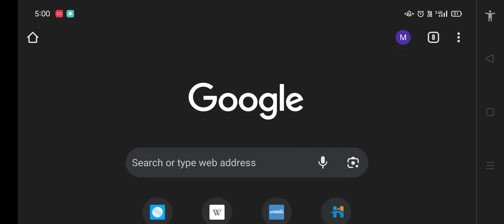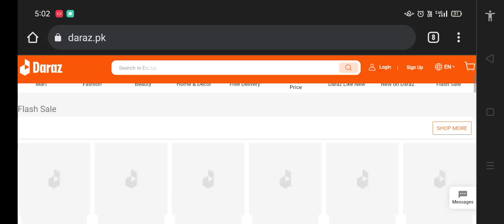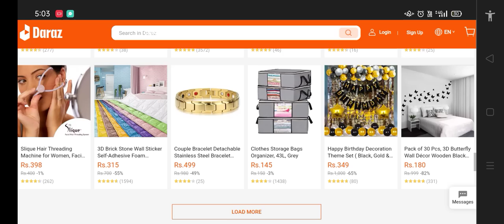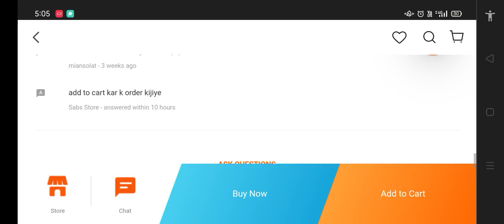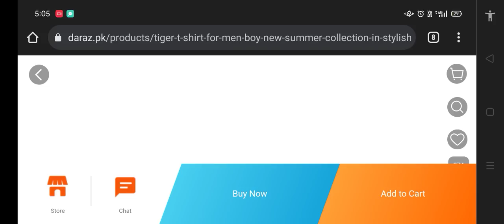Review About to use Daraz website by Sajjad Ali